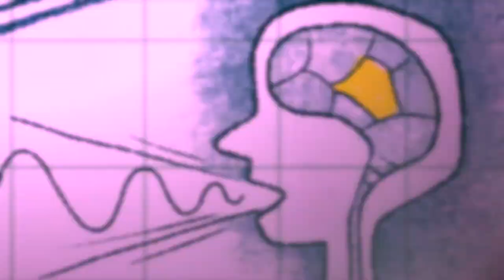How To Fly A Jet - And Other Life Lessons (podcast episode)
A podcast episode about flying a jet, breaking the sound barrier, and what you might learn along the way.